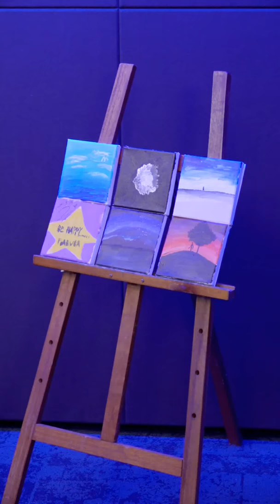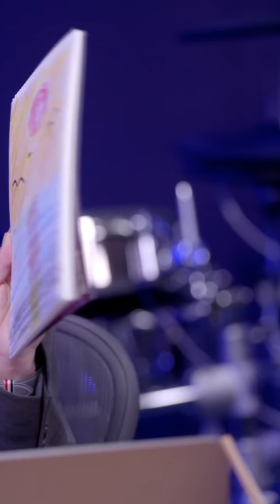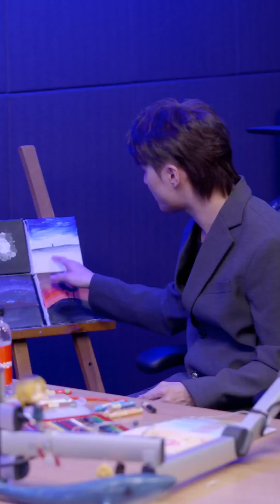(ENG SUB) 201111 Minhyuk's Naver Now Vogueshipshow Ep. 16 (With XIA Junsu)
How to watch Vogueshipshow

Live broadcast! Every Wednesday 10 p.m KST
Rerun it right after the live broadcast

Rerun at 8 p.m. KST on Friday.
Latest 5 episodes available on Monday

When installing the Vibe app, you can download the full eps VOICE ONLY (No video)